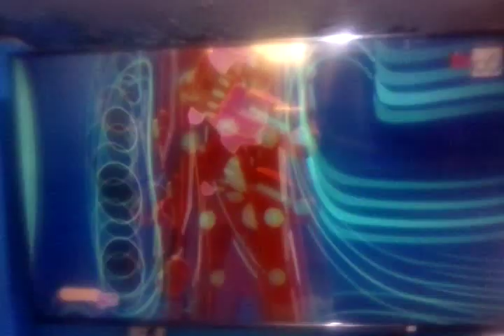CONCIERTO PELIGROSO 2DA PARTE, VIRTUAL GUARDIANS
Se había silenciado en todo el vídeo debido
a los problemas con el copyright.